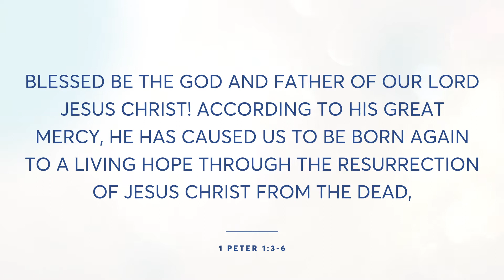A Living Hope | 1 Peter 1:3-6 | Alan Beauchamp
What does it mean that our hope is alive and how does that make a difference for believers? Pastor Alan talks about the resurrection hope!